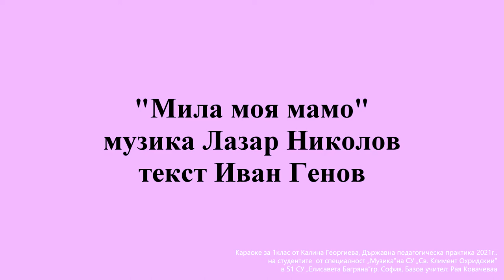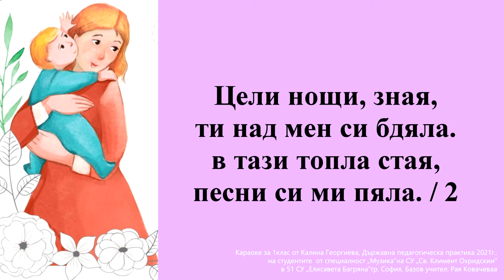1. клас, Музика Рива, Мила моя мамо стр. 41, караоке Калина Георгиева